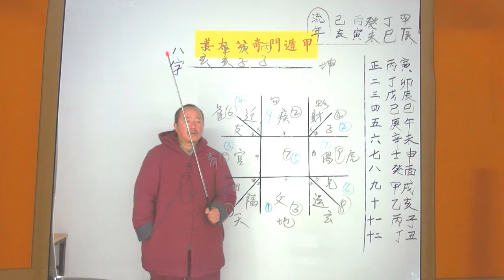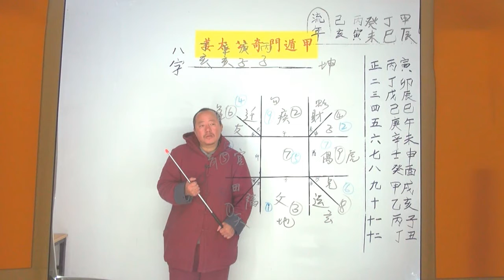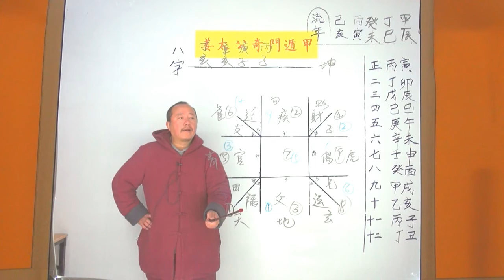2019年运卦 16